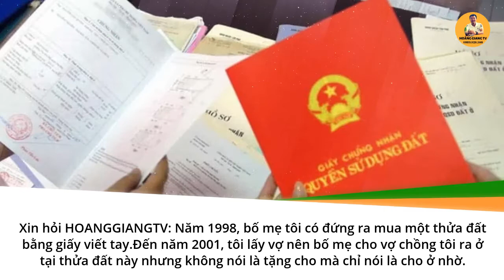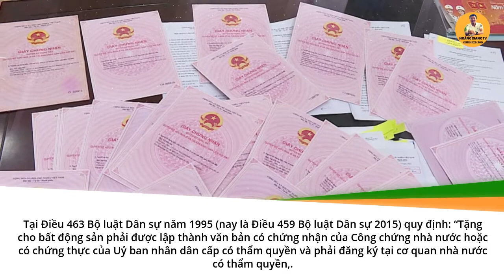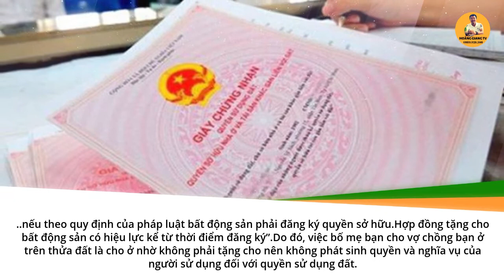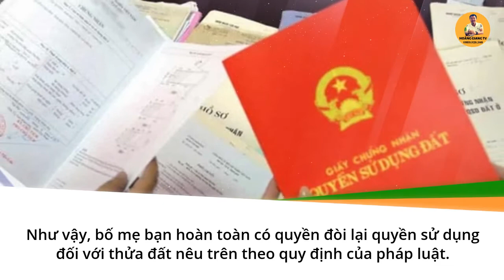ĐẤT ĐÃ TẶNG CHO CÓ ĐÒI LẠI ĐƯỢC KHÔNG? | HOANGGIANG TV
HÀNG TÁ CÂU HỎI ĐƯỢC ĐẶT RA:
Tài sản cho rồi có đòi lại được không ?
Đất cho tặng có được bán không ?
Tặng cho đất nhưng không sang tên?
Luật cho tặng tài sản?
Luật bố mẹ cho con đất đai có quyền đòi lại không?
Chuyển quyền sử dụng đất rồi có đòi lại được không?

Việc tặng cho đất có điều kiện vẫn có thể đòi lại được trong trường hợp bên nhận tặng cho không thực hiện nghĩa vụ sau khi được tặng cho thì bên tặng cho đất có thể yêu cầu Tòa án đòi lại tài sản tặng cho theo quy định của pháp luật.
Kênh youtube chính thức của HOÀNG GIANG TV - MUA NHÀ MUA ĐẤT NHA TRANG
Chúng tôi chuyên REVIEW BĐS THỰC TẾ NHA TRANG, Tư vấn và đưa ra Giải Pháp tốt nhất để GIÚP quý khách hàng có được SỰ AN TOÀN & LỢI NHUẬN khi đầu tư vào thị trường Bất động sản Nha Trang
✔️ Kết nối với Hoàng Giang TV - Mua nhà mua đất Nha Trang để nhận nhiều thông tin mới nhất, thú vị và bổ ích về nghề môi giới bất động sản và cuộc sống:
➡️ Contact Hoàng Giang: 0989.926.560 (Zalo, Messenger, Viber)

me khoi kien doi lai dat cua con trai
dat da sang ten co doi lai duoc khong
toa an co quyen huy hop ong tang cho va su dung dat co duoc khong
tinh huong ve tang cho tai san co dieu kien
tang cho dat nhung khong sang ten
kien doi lai dat
chuyen quyen su dung dat roi co doi lai duoc khong
dat cho tang co duoc ban khong
Mẹ khởi kiện đòi lại đất của con trai
Đất đã sang tên có đòi lại được không
Tòa an có quyền hủy hợp đồng tặng cho và sử dụng đất có được không
Tình huống về tặng cho tài sản có điều kiện
Kiện đòi lại đất
Thủ tục tặng cho quyền sử dụng đất từ bố mẹ sang cho con
Thủ tục tặng cho đất đai: Toàn bộ hướng dẫn chi tiết nhất
Sang tên Sổ đỏ cho con: Nên tặng cho hay để thừa kế?
Hợp đồng tặng cho bất động sản tặng cho con cái đất đai
Quy định của pháp luật về tặng cho quyền sử dụng đất mới nhất
Trình tự - thủ tục tặng cho con quyền sử dụng đất thế nào?
Cho tặng đất không đúng quy định khởi kiện như thế nào?
Nghĩa vụ tài chính khi tặng cho quyền sử dụng đất
Trường hợp không được tặng cho quyền sử dụng đất
Thủ tục tặng cho quyền sử dụng đất 2021
Pháp luật về tặng cho quyền sử dụng đất
Hợp đồng tặng cho quyền sử dụng đất
Lệ phí cho tặng quyền sử dụng đất
Công chứng hợp đồng tặng cho quyền sử dụng đất
Cách tính thuế tặng cho quyền sử dụng đất
Tặng cho quyền sử dụng đất có điều kiện
Văn bản cam kết tặng cho quyền sử dụng đất
nghia vu tai chinh khi tang cho quyen su dung dat
truong hop khong duoc tang cho quyen su dung dat
thu tuc tang cho quyen su dung dat 2021
phap luat ve tang cho quyen su dung dat
hop dong tang cho quyen su dung dat
le phi cho tang quyen su dung dat
cong chung hop dong tang cho quyen su dung dat
cach tinh thue tang cho quyen su dung dat
HOANGGIANGTV,
đầu tư bất động sản,
cha mẹ cho đất,
ĐẤT ĐÃ TẶNG CHO CÓ ĐÒI LẠI ĐƯỢC KHÔNG,
đòi lại nhà đất đã tặng cho,
đòi lại nhà đất đã tặng người khác được ko,